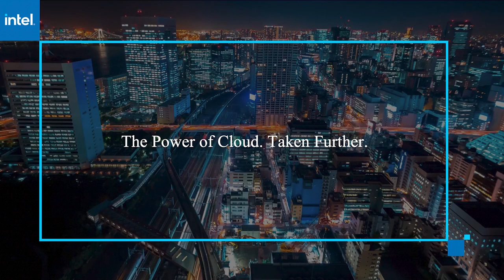Guru Vasudeva, Nationwide | AWS re:Invent 2020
Guru Vasudeva, CTO - Infrastructure & Operations, Nationwide connects virtually with John Walls for AWS re:Invent 2020.

Nationwide embraces AWS cloud for its own digital transformation journey

The stated goal for Nationwide Inc., the Fortune 100 insurance services provider, is to “help protect families, businesses and futures.” Based on news released this month, Nationwide’s own business future will be in the cloud.

On Thursday, Amazon Web Services Inc. announced that Nationwide had selected AWS as its preferred cloud provider and will move more than 850 business and customer-facing applications to the cloud platform.

“Our journey with this started almost two years ago,” said Guru Vasudeva (pictured), senior vice president and chief technology officer at Nationwide. “We were looking for a partner who was leading edge in terms of cloud capabilities, as well as in creating new services. It’s not just about migrating the applications, but also modernizing them.”

Vasudeva spoke with John Walls, host of theCUBE, SiliconANGLE Media’s livestreaming studio, during AWS re:Invent. They discussed the cloud services that Nationwide planned to leverage for its customer interface and a dedicated AWS program designed to ensure a smooth transition. (* Disclosure below.)

Migrating key workloads
For Nationwide, modernizing its applications meant taking advantage of cloud services, including machine learning, analytics, security and serverless. One of the insurance carrier’s objectives was to provide deeper insights for its independent agents and service associates and personalize recommendations for its customer base.

Among the key, business-critical workloads being migrated to the cloud will be Nationwide’s Claims, Personal and Commercial Insurance Policy Systems, and its flagship website.

“These are very critical systems for a company like us,” Vasudeva said. “It’s like the heart and soul of the company. You cannot just migrate them and hope that it will work out.”

To ensure a smooth transition, Nationwide will be relying on AWS Enterprise Next, a 15-month engagement program that pairs the cloud provider’s experts with customer teams to develop a long-term plan and key milestones. The program has already helped Nationwide build 60 applications in the cloud.

“On the innovation level, we’ve been able to tap into AI and machine learning capabilities and stitch together new experiences in our commercial lines space,” Vasudeva said. “Our vision is completely transforming the customer experience that we provide to them using digital capabilities.”